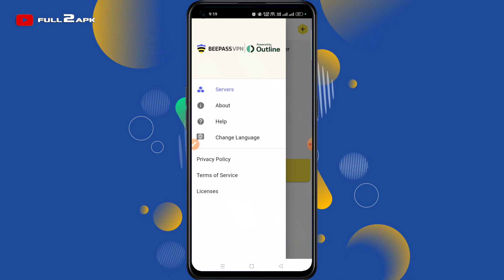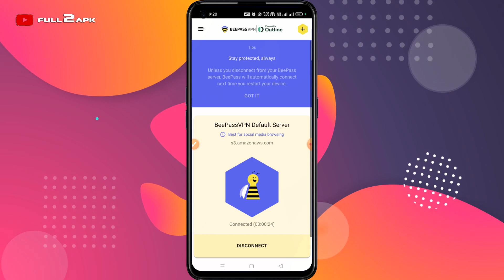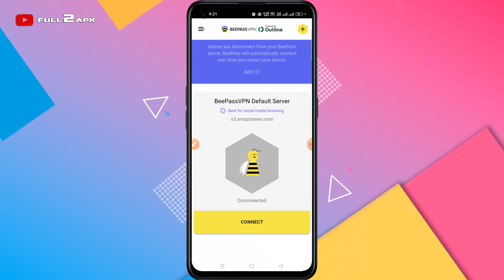BeePass VPN Easy & Secure | Best Secure VPN App For Android | VPN App Kaise Use Kare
Welcome to our in-depth review of BeePass VPN, where we explore its features, benefits, and why it stands out in the crowded VPN market.
In today's digital age, online security and privacy have become paramount. With increasing cyber threats and surveillance, a reliable VPN (Virtual Private Network) is essential for safeguarding your online activities. BeePass VPN stands out as an easy and secure solution designed to protect your digital life. BeePass VPN is a virtual private network service that provides users with a secure and encrypted connection to the internet. It masks your IP address, making it difficult for third parties to track your online activities. Whether you're browsing the web, streaming content, or accessing sensitive information, BeePass VPN ensures your data remains private and secure. In an era where online security is more crucial than ever, BeePass VPN offers an easy-to-use and reliable solution to protect your digital life. With its robust security features, high-speed connections, and extensive server network, BeePass VPN is the ideal choice for anyone looking to enhance their online privacy and security. Don't wait until it's too late – safeguard your online activities with BeePass VPN today.

" I Discuss in this Video "

IN ENGLISH:
1. how to beepass vpn easy & secure application
2. How to beepass vpn app
3. beepass vpn app review
4. beepass vpn full setting
5. best secure vpn app for android

IN HINDI :
1.  beepass vpn kaise use kare
2.  beepass vpn easy & secure application kaise use kare
3. beepass vpn easy & secure app kaise chalaye
4. beepass vpn ko connect kaise kare
5. vpn app kaise use kare

FAQ
1. What is BeePass VPN?
BeePass VPN is a virtual private network service that provides users with a secure and encrypted connection to the internet. It masks your IP address, making it difficult for third parties to track your online activities.

2. How does BeePass VPN work?
BeePass VPN works by routing your internet traffic through an encrypted tunnel to a remote server. This masks your IP address and encrypts your data, providing a secure and private browsing experience.

3. Is BeePass VPN easy to use?
Yes, BeePass VPN is designed with simplicity in mind. Its user-friendly interface makes it easy for even non-technical users to connect to a secure server and start browsing safely with just a few clicks.

4. What platforms is BeePass VPN compatible with?
BeePass VPN is compatible with a wide range of platforms, including Windows, macOS, iOS, Android, and Linux. You can use it on your desktop, laptop, smartphone, or tablet.

5. How does BeePass VPN ensure my privacy?
BeePass VPN operates on a strict no-log policy, meaning it does not record or store your online activities. Additionally, it uses advanced encryption protocols to protect your data from ha-ckers and cybercriminals.

6. Will BeePass VPN slow down my internet connection?
BeePass VPN offers high-speed connections to ensure minimal impact on your internet speed. While all VPNs may slightly reduce your speed due to encryption, BeePass VPN is optimized to provide fast and reliable performance.

7. Can BeePass VPN help me access geo-restricted content?
Yes, BeePass VPN has a wide network of servers in multiple countries, allowing you to bypass geo-restrictions and access content from around the world. You can stream your favorite shows and access websites that may be blocked in your region.

8. How can I get started with BeePass VPN?
Getting started with BeePass VPN is easy:

Install: Visit the BeePass VPN website and install the application compatible with your device.
Create an Account: Sign up for a BeePass VPN account and choose a subscription plan that suits your needs.
Connect to a Server: Open the application, log in, and select a server from the list. Click the connect button to establish a secure connection.
Enjoy Secure Browsing: Once connected, you can browse the internet securely and privately.
9. Does BeePass VPN offer customer support?
Yes, BeePass VPN offers customer support to assist you with any issues or questions you may have. You can contact their support team via email or through their website.